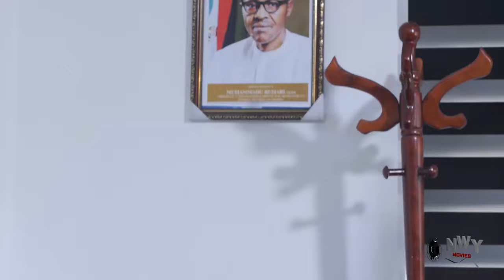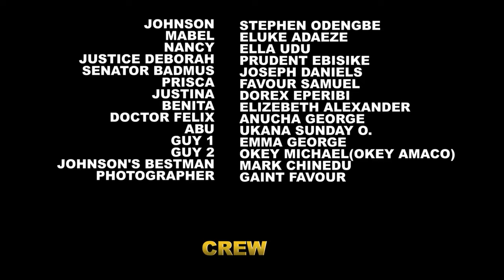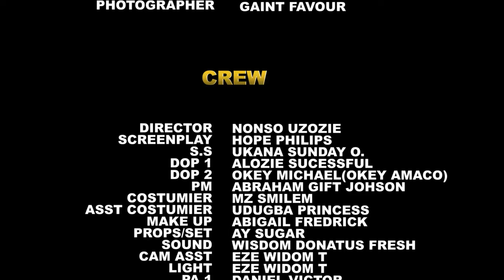You Will Shed Tears Afta Watching How This Poor Girl Transform Frm Maltreated Orphan To A Royal Wife